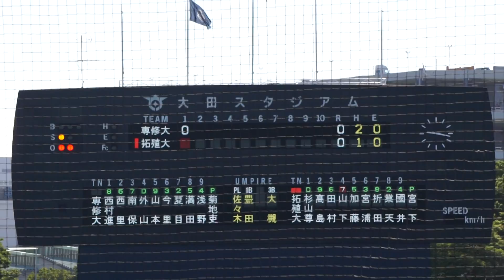【2022ロッテ ドラフト1位】2022/9/28(水) 菊地吏玖(専修大学) vs 山下竜哉(拓殖大学) ショートゴロ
東都大学野球 2022秋季リーグ戦(2部) 2022/9/28(水) 大田スタジアム 専修大学 vs 拓殖大学 1回戦

1回裏（拓殖大学の攻撃）
（先発投手） 菊地
2アウト 1塁 ​山下 ショートゴロ

【勝投手】菊地
【敗投手】宮下